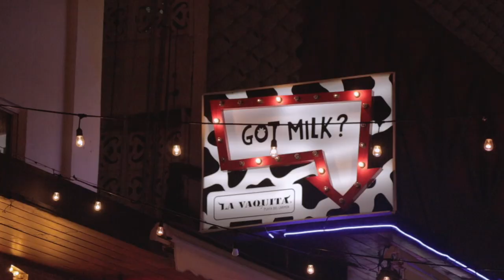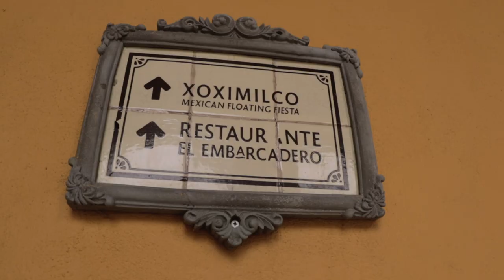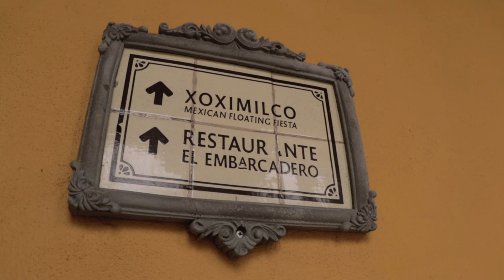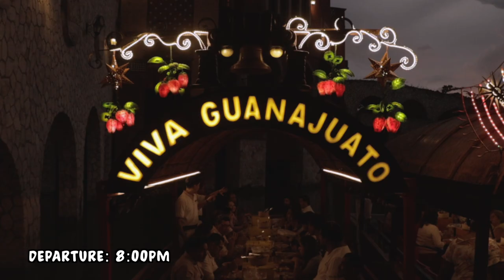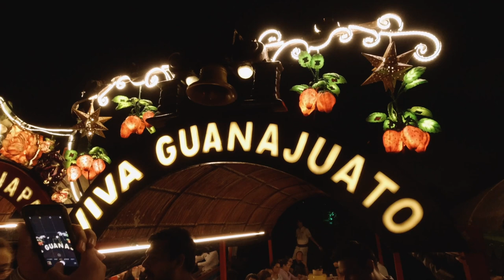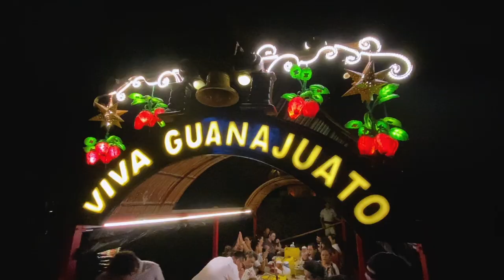Xoximilco by Xcaret - 👀 ⚠️ Watch this BEFORE you go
We all know that Cancun is the place to visit if you're looking for a wild night out. Join us in this Mexico Travel vlog, where we're sharing why Xoximilco is Cancun's BEST PARTY🤩🙌 Not to be confused with Xochimilco in Mexico City, this is Xoximilco by Xcaret, located in Cancun.

What to Expect from this Video:

00:00 Intro
00:14 Xoximilco Mexican Floating Fiesta in Cancun
00:51 What time should I arrive at Xoximilco Cancun?
01:16 Souvenir stores at Xoximilco Cancun
01:36 Welcome performance at Xoximilco Cancun
01:50 How much does Xoximilco cost?
02:29 Are drinks included at Xoximilco?
02:58 Is food included at Xoximilco?
03:25 Music performers at Xoximilco
04:55 What food we got at Xoximilco (Second Course)
05:41 Mariachi
06:20 Bathroom break
06:46 Xochimilco in Mexico City
07:33 Gastronomy in Xoximilco (Desserts)
08:56 Games at Xoximilco
09:39  Xoximilco review